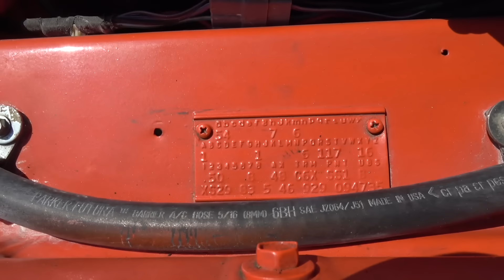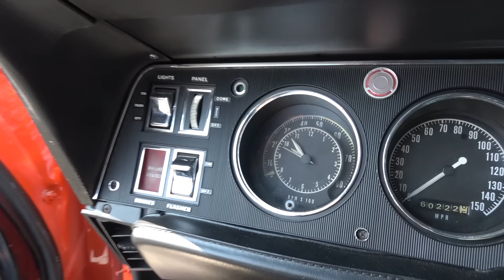Bought at 14 Years Old ! 1968 Dodge Charger R/T 440 in Orange & Ride My Car Story with Lou Costabile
On "My Car Story" we're in Suburbs of Medford OR on 9-17-23.

We're looking at a 1968 Dodge Charger R/T in Hemi Orange Paint. The car comes with the 440 CI V8 engine and has an automatic transmission.

The car's Owner is Chris Lehuede. Chris’s had this car since 1979. Chris shares he was riding his bike and saw this car under a car cover. He asked the Man if it was his Charger? The Man pulled the cover off and told him it is his car. Chris asked if he’d sell it? The Man said, How old are you? He said 14 years old. The Man asked, How much money do you have? He said $450.00. The Man shared the car doesn’t run, however if you still want it bring your father with you and I’ll sell you the car. His Father came with Chris and they bought the car and pushed the car to his house. There is MORE to this story so enjoy the video and find out what happens next.